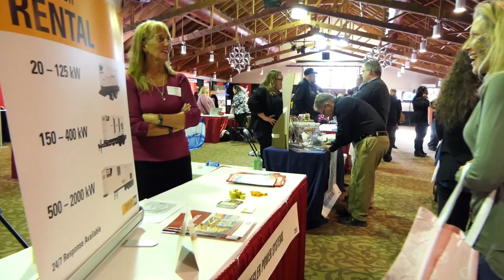MagicBrad✨ 2019 Minnesota Event Planners EXPO - Promotional Video